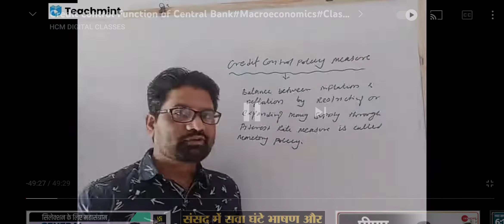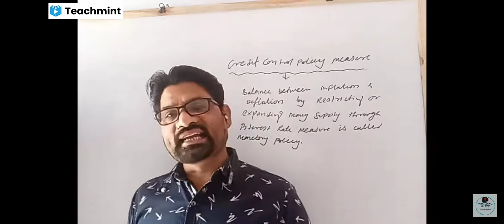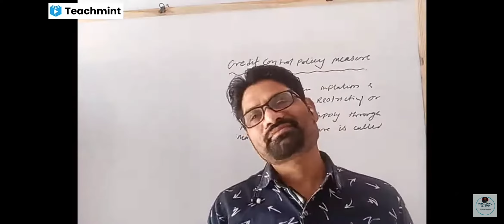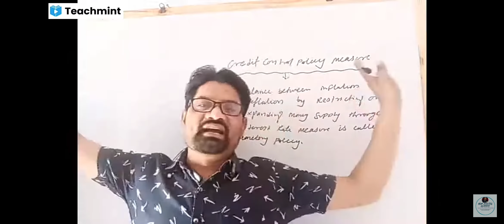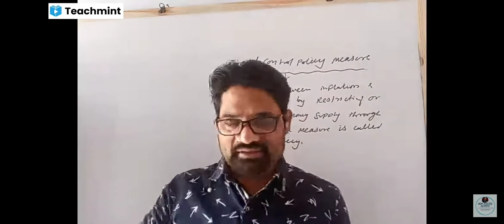Credit Control Policy